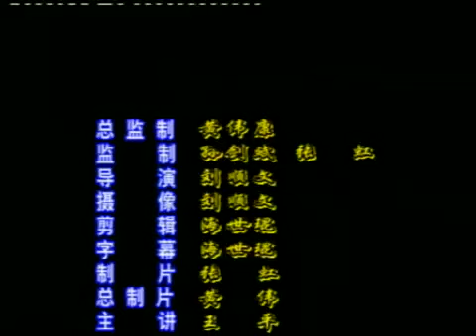WUDANG Three Treasures TAI CHI by Master Wang Ping !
a show of true power and lethal kicks , moves and punches !